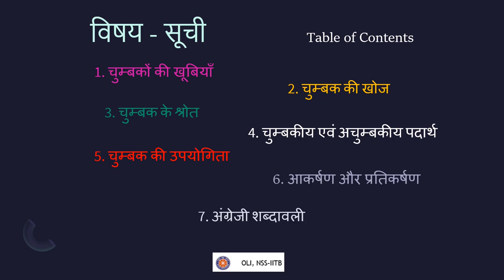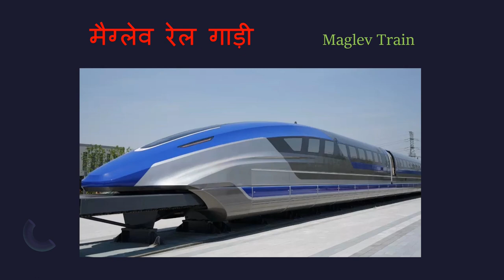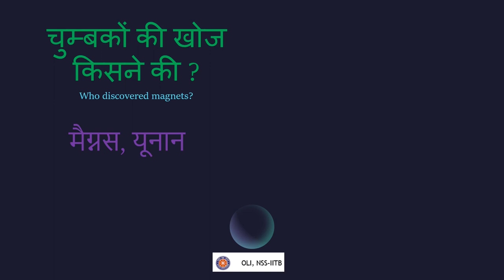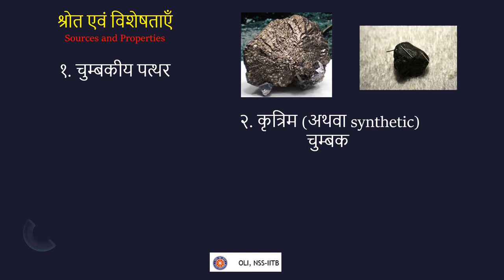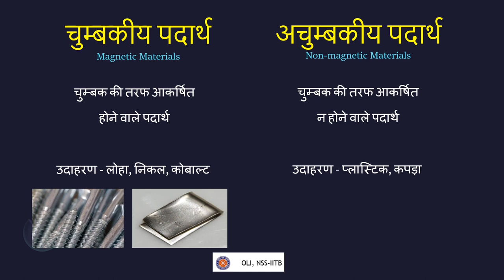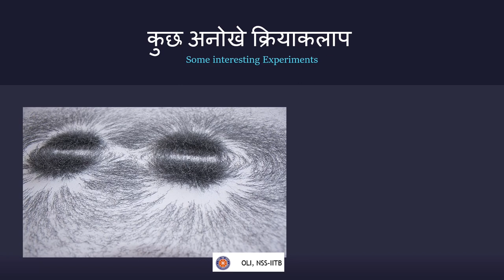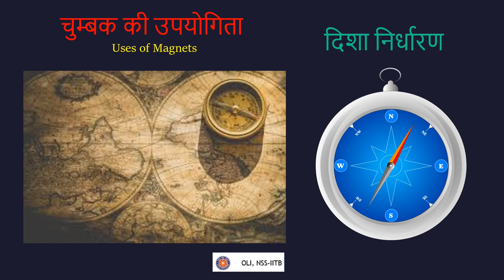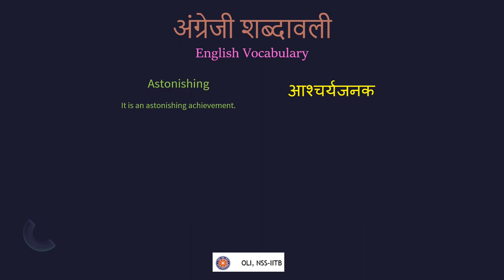Fun with Magnets (चुम्बकों द्वारा मनोरंजन) | Class 6 Science | Hindi Medium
Description of various properties of magnets in a thought intriguing manner, एक विचारशील तरीके से मैग्नेट के विभिन्न गुणों का वर्णन।

Taught by - Vaibhav Raj
Reviewed by- vaibhav
Edited by- Gunin

To download this video, click on this link:

00:00 - Introduction
00:33 - Table of Contents, विषय सूची
01:12 - Maglev trains, मैग्लेव रेल गाड़ी
01:53 - Characteristics of Magnets, चुम्बकों की खूबियाँ
02:30 - Who discovered magnets? चुम्बकों की खोज किसने की ?
03:11 - Sources and Properties, श्रोत एवं विशेषताएँ
04:08 - Magnetic and Non-magnetic materials, चुम्बकीय एवं अचुम्बकीय पदार्थ
04:50 - Some interesting experiments, कुछ अनोखे क्रियाकलाप
06:12 - Art with Magnets, चुम्बक से कला
06:51 - Uses of magnets, चुम्बक की उपयोगिता
07:46 - Attraction and Repulsion, आकर्षण एवं प्रतिकर्षण
08:30- Summary, सारांश
09:07 - English Vocabulary, अंग्रेजी शब्दावली